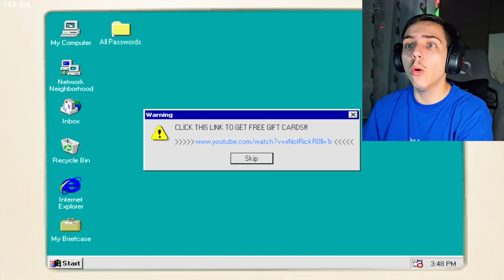Am fost ACASA LA SPONGEBOB 😱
TAG-uri, ignora-le !

JOCURI HORROR ROMANIA CREEPY SCARY MINECRAFT ROBLOX FANTOME PARANORMAL DOCUMENTAR SLENDER MAN SIREN HEAD CARTOON CAT FNaF PHASMOPHOBIA HUGGY WUGGY LEGENDE FACE REAVEAL INSANITY ISILENT IRAPHAHELL XSLAYDER IHATEPINK IUGIN HIGHMAN STRESU JUSTITIARUL DE BERCENI GAMING BACKROOMS RAZBOI MAXINFINITE BACKROOMS MINECITY NEXTBOTS LA 3 DIMINEATA CHOO CHOO CHARLES PROJECT POPPY PLAYTIME DOORS 2 SONS OF THE FOREST UPDATE LIFE OF LUXURY REACTIE OHIO GARTEN OF BANBAN 2 3 4 5 CAPRA DIN OHIO SECURITY BREACH BABY IN YELLOW COPILUL SECRETE SKIBIDI WC MCDONALDS GRIMACE TATAL STRICT SPONGEBOB